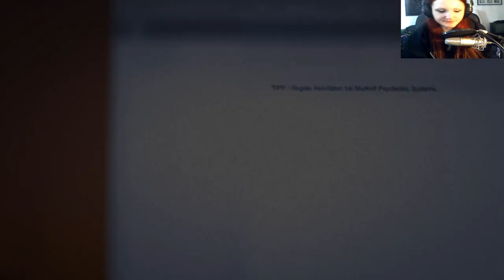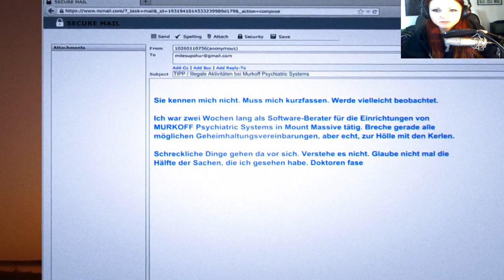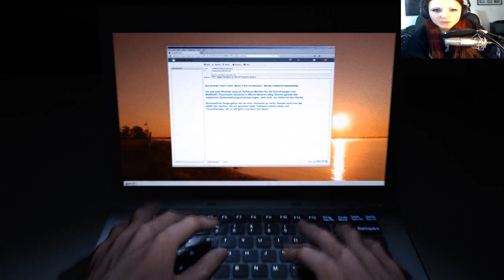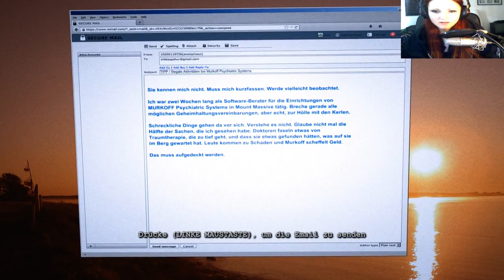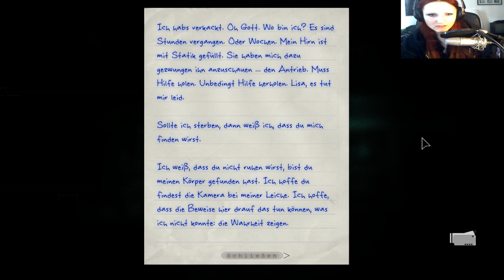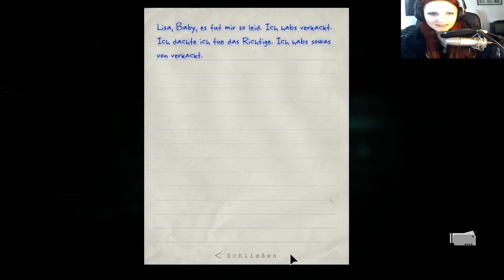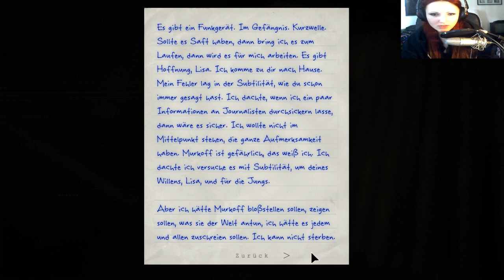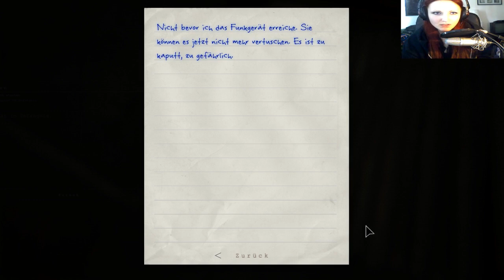OUTLAST [DLC][HD] #013 - Beim Cheaten erwischt - Let's Play mit ♥Facecam♥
Spiel: Outlast
Publisher: Red Barrels
Release: 2013

Wenns euch gefallen hat, lasst mir nen LIKE da :D